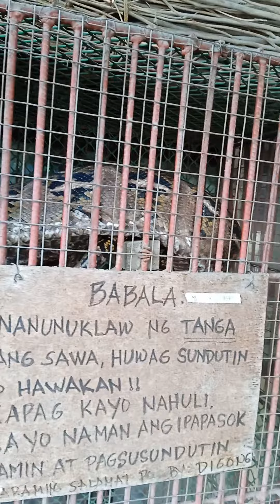Ang laki Ng AHAS mga boss